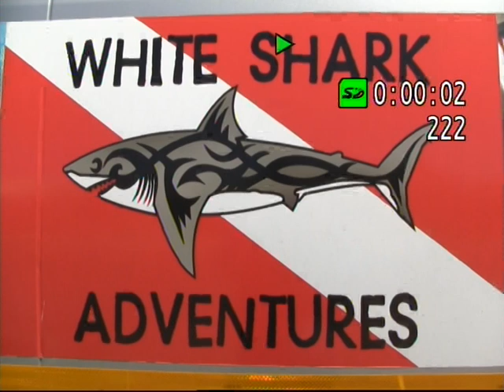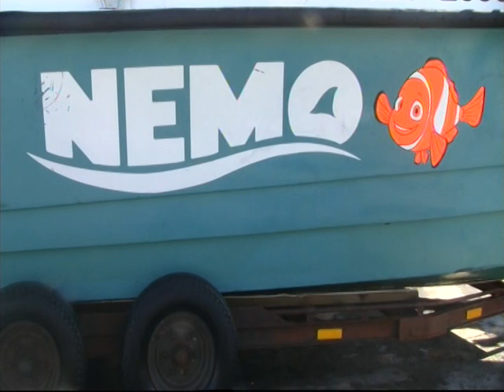Shark Diving - Cape Town